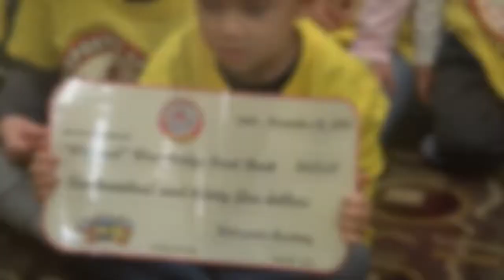Press Conference: "Stuff the Bus" Food Drive, November 23, 2019